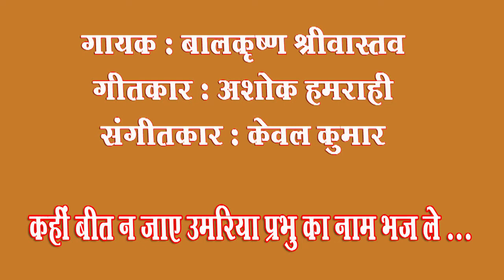Kahin beet n jaye umariya /Bal Krishna Srivastava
har par rahen Ghar par sunen - Har din naye gane
Song No.412
Kahin beet n jaye umariya
Singer :  Bal Krishna Srivastava
Lyricist : Ashok Hamrahi
Music Director : Kewal Kumar

गायक बाल कृष्ण श्रीवास्तव बैंक आफ बड़ौदा से सेवा निवृत्त अधिकारी हैं। उन्होंने भातखंडे संगीत महाविद्यालय से वर्ष 1979 में गायन में विशारद किया है। उन्होंने श्री विनोद चटर्जी तथा श्री धर्मनाथ मिश्र से भी संगीत शिक्षा प्राप्त की है। सेवा निवृत्त के पश्चात वर्ष 2015  में सुगम संगीत के विशिष्ठ पाठ्यक्रम को विशेष योग्यता से उत्तीर्ण किया। वर्तमान में इसी महाविद्यालय से ठुमरी गायन में प्रशिक्षण प्राप्त कर रहे हैं। उन्होंने गीत, भजन की बारीकियां आदरणीय केवल कुमार जी से सीखी हैं तथा वर्तमान में भी उन्हीं से  प्रशिक्षण प्राप्त कर रहे हैं।